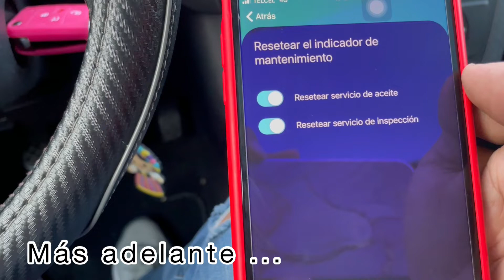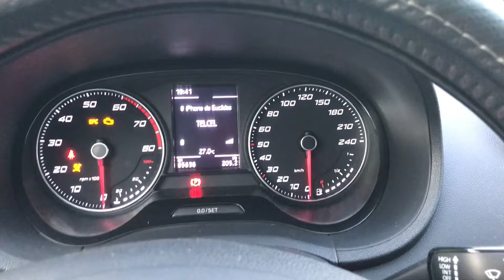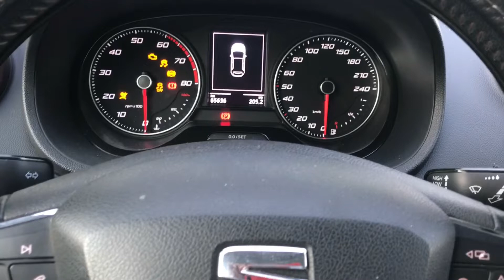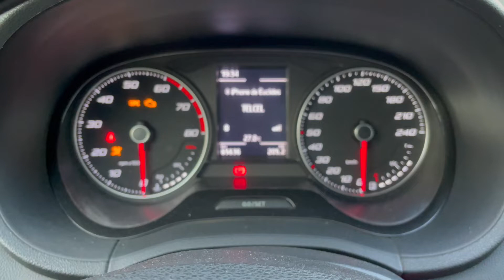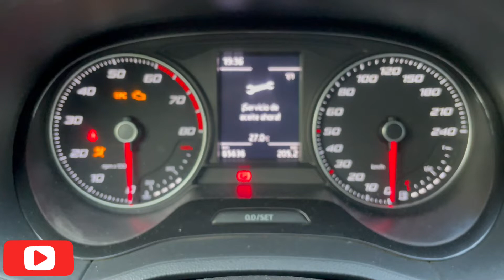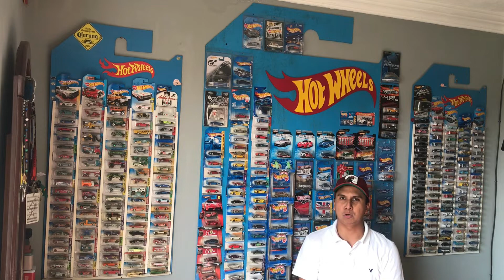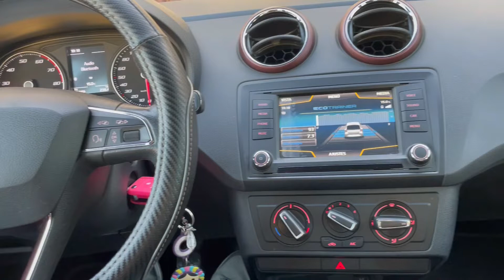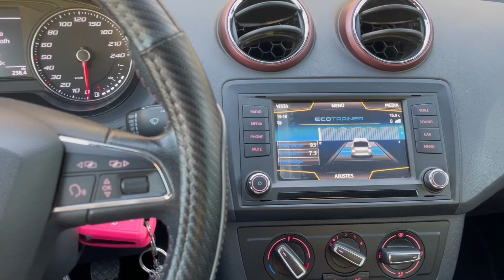¿QUE ACEITE PONER A MI COCHE? ¿CADA CUANTO CAMBIAR EL ACEITE DEL MOTOR? ¿QUE TIPO DE ACEITE USAR?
BIENVENIDOS!
Esta ocasión les muestro la forma correcta, breve y precisa de reemplazar el aceite y el filtro de nuestro motor.
También les comento los intervalos de tiempo de cambio.

¡GRACIAS A TODOS POR EL APOYO QUE ME HAN MOSTRADO!

Somos una comunidad digital que crece poco a poco día con día gracias a ustedes.

¿DUDAS? ¿COMENTARIOS? Disípenlas aquí abajo en los comentarios.